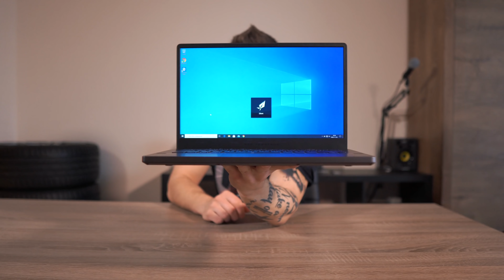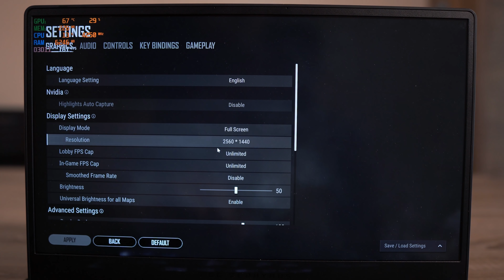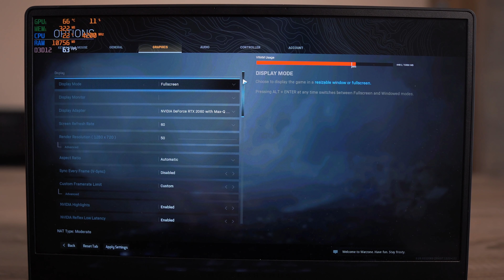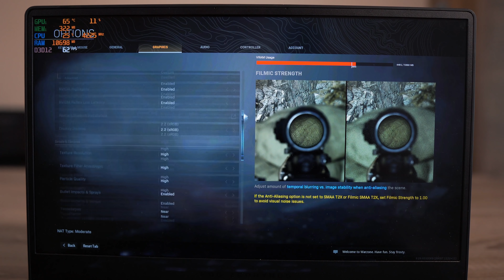ÚJ NOTEBOOK, ami KIÍRJA a NEVEDET!😂